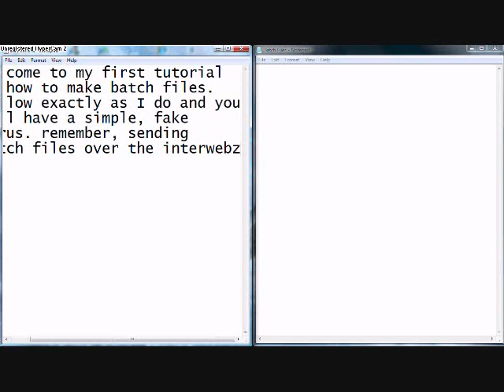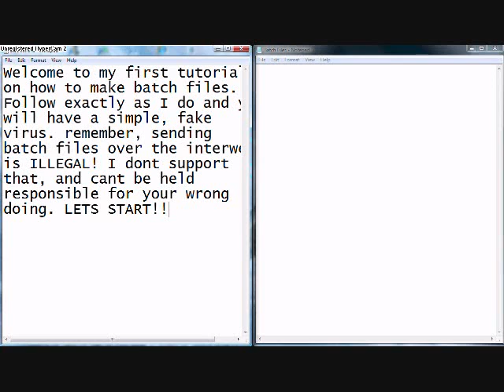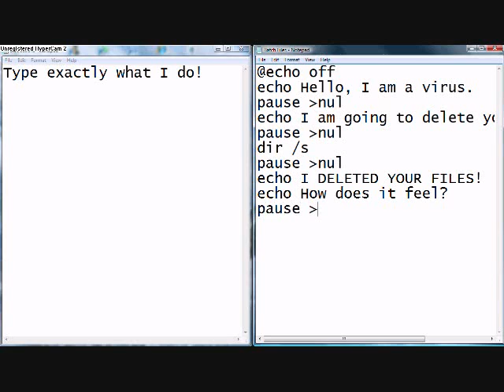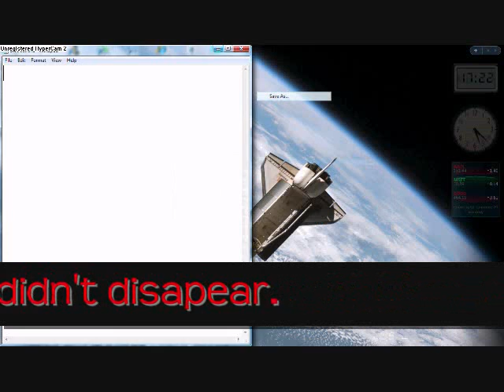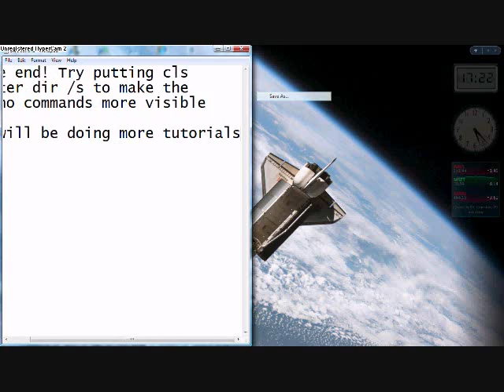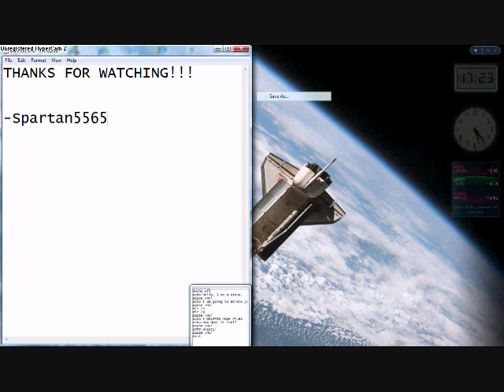Making Batch Files: Tutorial One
Learn to make batch files!